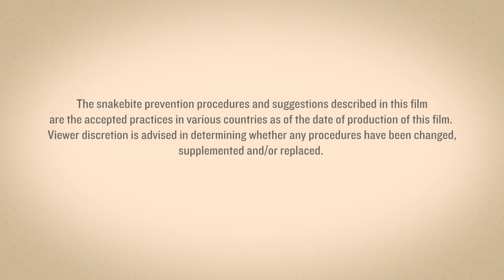Snakebite Prevention Africa English Version (Large File Size)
Snakebite prevention through community education is essential to reduce the chance of bites which lead to death and disability throughout Africa.  Learn what steps must be taken if a bite happens and important changes can be made around the home and places of work.

You can find videos for India, Latin America and other African languages

Larger file sizes videos (better resolution) are perfect for using in settings with a projector and on social media. Small file sizes are great for sharing via WhatsApp and on mobile.